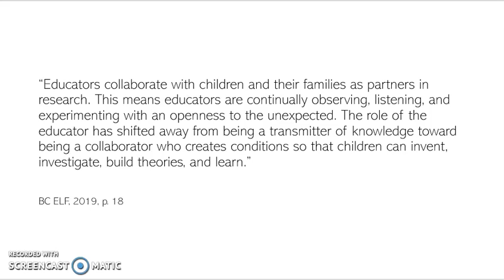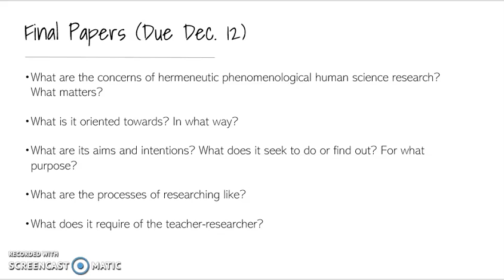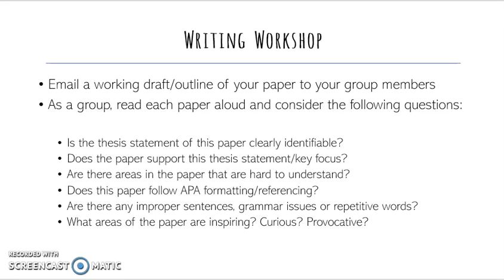educ 473 final week part 2